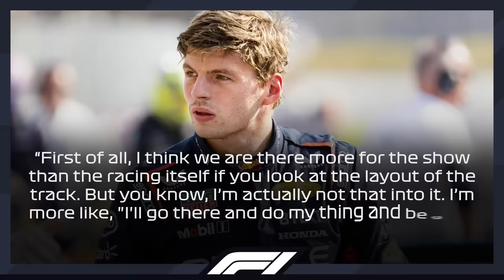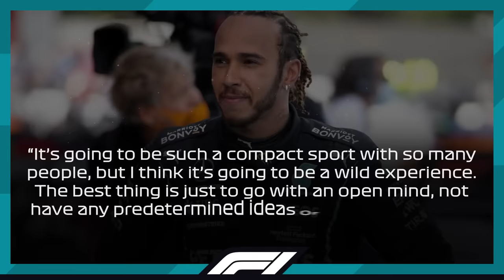F1 Drivers Drop HUGE BOMBSHELL on Las Vegas GP!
■ The F1 circus has finally arrived at the most anticipated racing show in the world—the inaugural race in Las Vegas—and while everybody is expecting it to be a massive spectacle, there are some underlying issues that will definitely raise some concerns about the longevity and sustainability of this race. The drivers are not particularly happy that they have to go out of the traditional way of racing just to please the ‘show,’ as Verstappen called it, and with the track temperatures poised to break the world record that stands for 40 years, we may be looking at an absolute disaster of a race ahead of us!